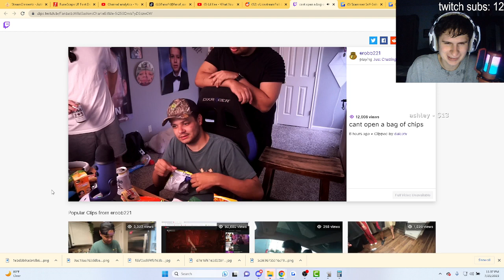Fanof Reacts to Erobb221 Trying to Open a Bag of Chips